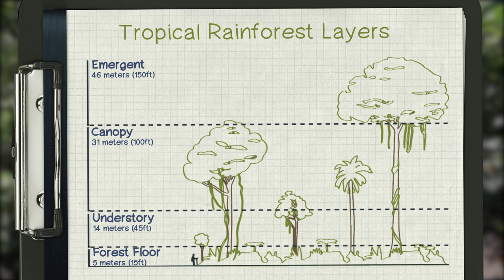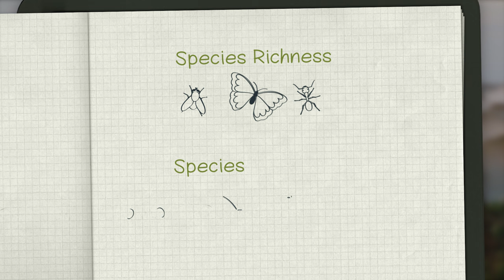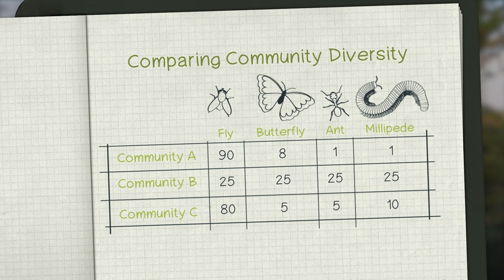Exploring Ecosystems: Tropical Rainforest Diversity | California Academy of Sciences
Trek through a tropical rainforest and explore the incredible diversity of species that call it home.

Come explore the vast interactive network of plants, animal, and insects in tropical rainforests. Fueled by sunlight and rain, rainforests are some of the most diverse energy-rich ecosystems on the planet.

In addition to showcasing live footage from a unique ecosystem, each of the three videos in the Exploring Ecosystems series features an opportunity for students to actively participate in a problem-solving scenario based on an ongoing research project of an Academy scientist like Michelle Trautwein.

As you watch the video, be prepared to pause at key points to participate fully! Explore arthropods, insects like Leafcutter ants (Atta colombica or Atta cephalotes) or katydids (Tettigoniidae), and amphibians like the Poison Dart Frog (Dendrobatidae).

The Tropical Rainforest Diversity video investigates the following questions:

How does the biodiversity within an ecosystem influence the stability of that ecosystem?

How can we make rainforests more resilient to change and human-induced disruptions like deforestation and climate change?

What are the four main layers of the rainforest, and how are the conditions within each allowing certain species to thrive?

Check for Understanding

Which of the three hypothetical rainforest communities was most diverse, and why is that important? Connect your answer to the ideas of species richness and species abundance, being sure to differentiate the two.

Key Scientific Terms

abiotic: non-living

biodiversity: the variety of life on Earth or some other specified geographic region of the planet; the diversity of life occurs at the genetic level, at the species level, at the ecosystem level, and in evolutionary lineages

ecosystem: the community of different species in a particular geographic area and all of their interactions with each other and the physical environment; ecosystems are also called ecological networks

photosynthesis: the process of capturing the energy in sunlight to create energy-rich organic molecules from inorganic molecules; organisms that photosynthesize are called photosynthesizers

species: a distinct type of organism

species richness: the number of different species in a given geographic area

Connections to High School Standards
AP Biology

(1) Justify the selection of mathematical routines to solve problems.
(2) Apply mathematical routines to quantities that describe natural phenomena.
Essential knowledge 4.C.4: The diversity of species within an ecosystem may influence the stability of the ecosystem.

Next Generation Science Standards

DCI: LS2.C: Ecosystem Dynamics, Functioning, and Resilience

Crosscutting Concepts: Patterns; Stability and Change
Science and Engineering Practices: Using Mathematics and Computational Thinking

Related Reading

Can you weigh a rainforest? Scientists at the Woods Hole Research Center tell us how they estimate the biomass of rainforests from space in an effort to preserve them.

From the smallest microbe to the fiercest predator to the tallest tree, each species contributes to making its community healthy. Learn how every organism plays a part in ecosystems.

More from the Exploring Ecosystems Series

In this video series, students participate in problem-solving exercises as they explore how species interact with one another and their environment. While the rainforest video covered biodiversity, the below tutorials discuss coastal food web and mutualistic relationships, respectively.

Enter a kelp forest and explore the various threads that connect species together in food webs.

Dive beneath the ocean waves and explore the unique and diverse relationships found on a coral reef.